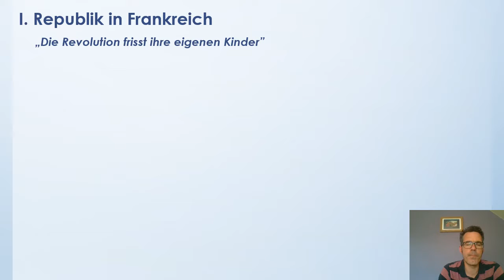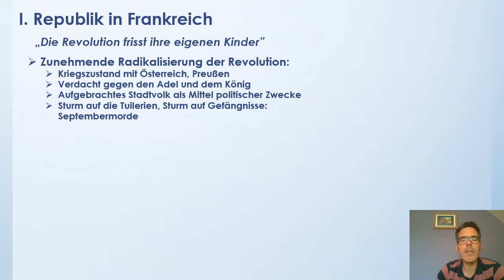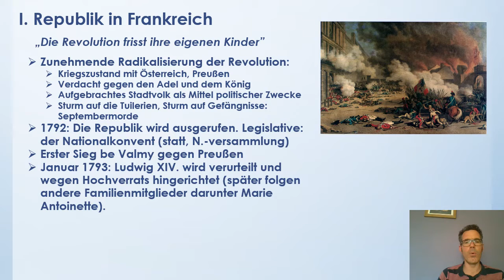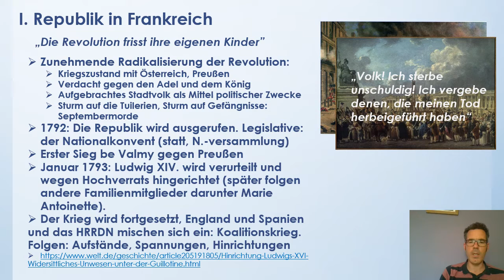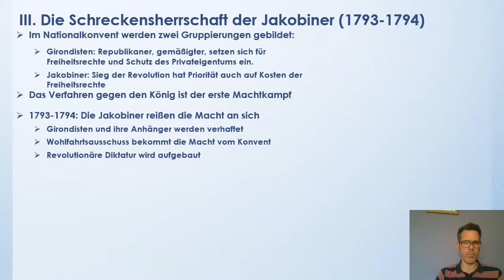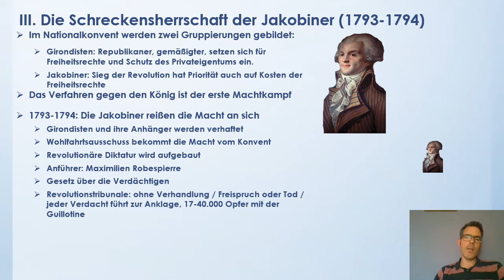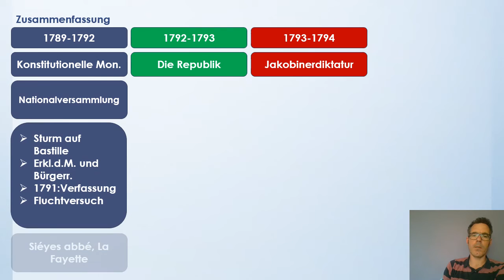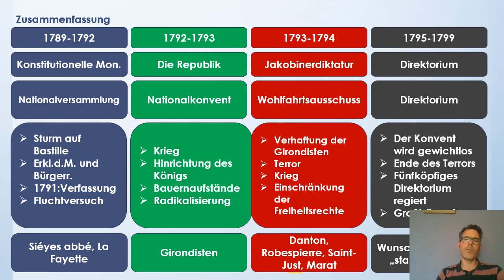25. Französische Revolution II.